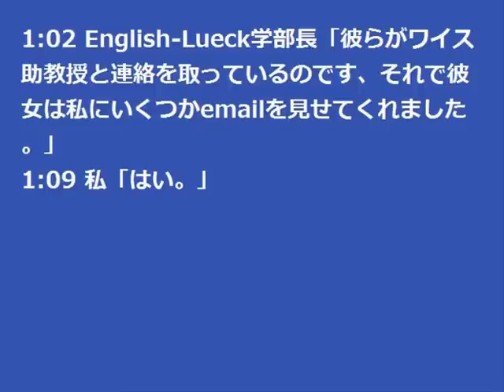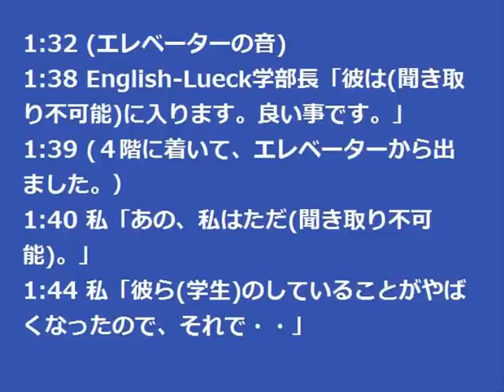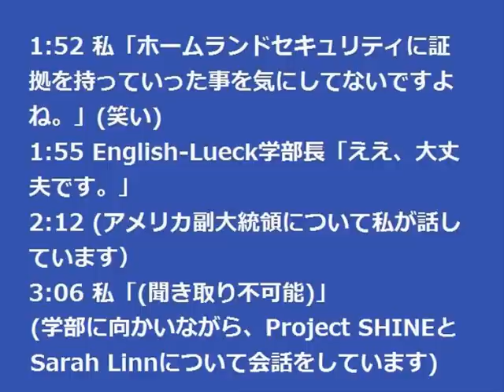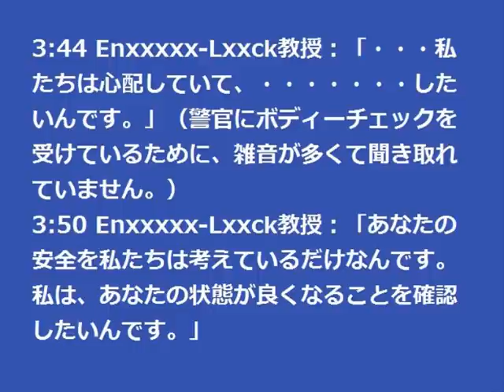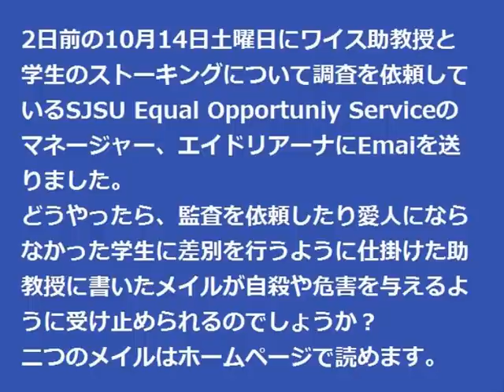サンノゼ州立大学日本人留学生暗殺計画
2006年10月16日に起きた事件です。州立大学はＦＢＩが保護しようとするので、揉め事が起きるとＭＩＢが学生を処理します。私もエルカミノ病院で薬物による暗殺の対象になりましたが、大学の人事課の人と連絡を取っていたために、退院後に自殺するようにと人類学部の教授たちのレイプと人体実験のみで殺されはしませんでした。他にも彼らの被害者がいると思います。